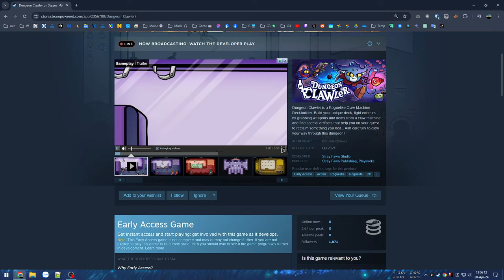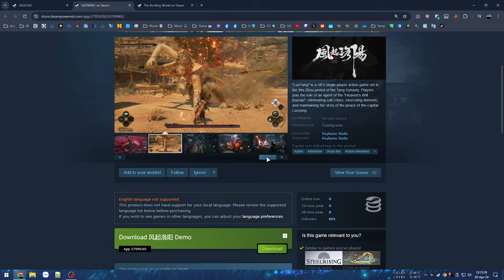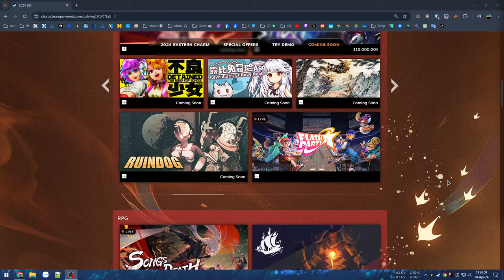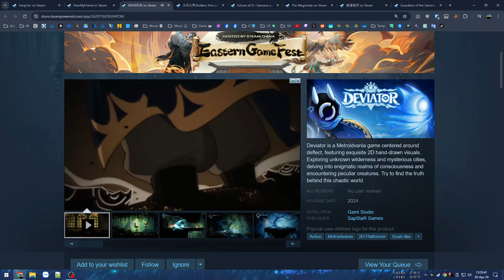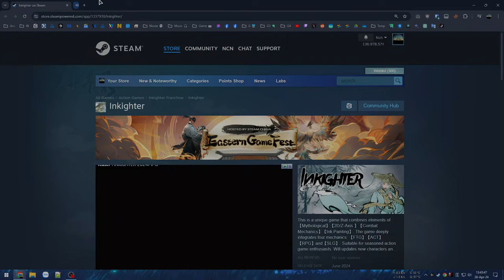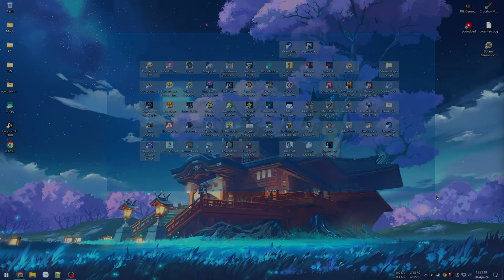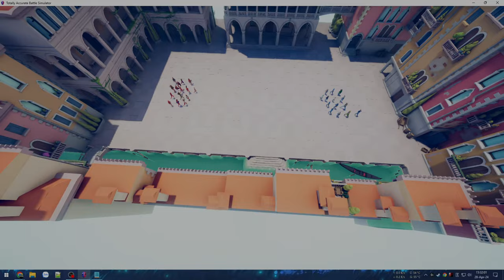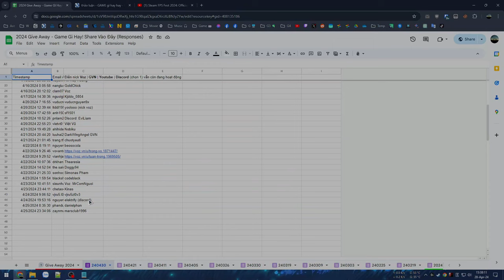Roguelite Gắp thú! Đấm Boss bằng nhân phẩm - Lướt Sự kiện game phương Đông - Dungeon Clawler Demo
2024 Eastern Game Fest
00:00 - Giới thiệu game
02:37 - Sự kiện Game phương Đông

37:43 - Vào game
44:31 - Boss 1
57:05 - Boss 2
1:26:45 - Boss 3
2:14:23 - Give Away
2:24:13 - Bắt đầu GA